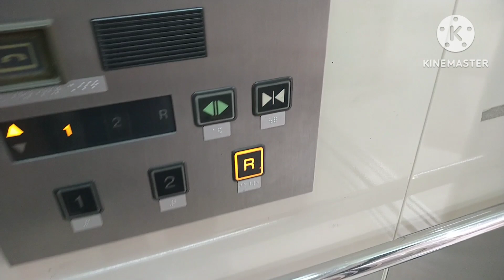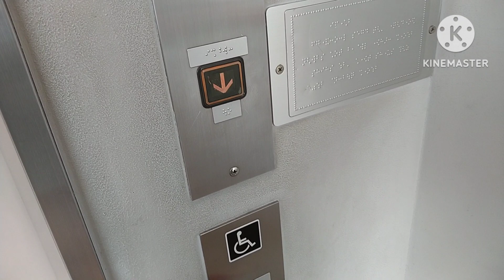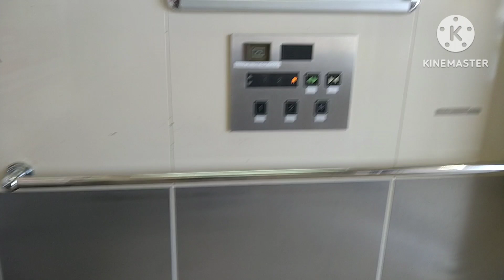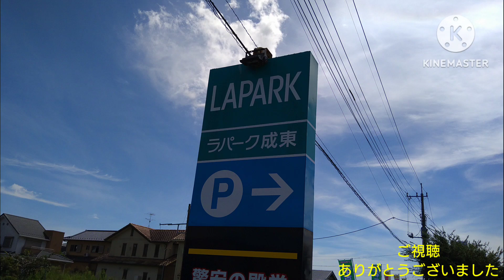日立エレベーター MEGAドン・キホーテ成東店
MEGAドン・キホーテ成東店のエレベーターです。

It is a Hitachi Elevator of MEGA DON QUIJOTE NARUTO STORE,Sammu City,Chiba Pref in Japan.

「長崎屋ラパーク成東店」としてオープンし、2010年に「MEGAドン・キホーテ成東店」に業態転換して今に至ります。
エレベーターはこの動画の1基のみの設置でした。日立製のオーダー型であり、ボタンはNEWプリード・初代アーバンエースの物となっています。
乗り場はインジケーターと呼びボタンの一体の物で、インジケーターは行灯式になっています。

メーカー：日立
機種：NEWプリード世代オーダー型乗用エレベーター
駆動方式：ロープ式
運転形式：独立運転
設置台数：4基
音声案内：○
車椅子操作盤：○
停止階：3(1.2.R)
定員：24名
積載：1600kg
設置年：1997年(平成9年)
撮影地：千葉県山武市　MEGAドン・キホーテ成東店(ラパーク成東)

Manufacturer:Hitachi
Drive system:Rope type
Mode of operation:Independent operation
Number of installed:1
Announce:○
Wheelchair control panel:○
Stop floor:3(1.2.R)
Capacity:24
Loading:1600kg
Installation year:1997